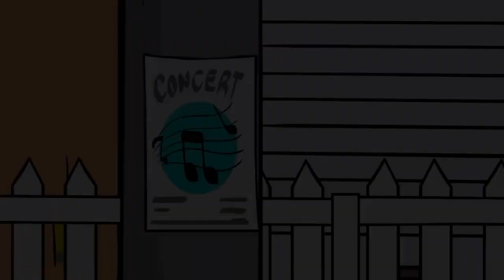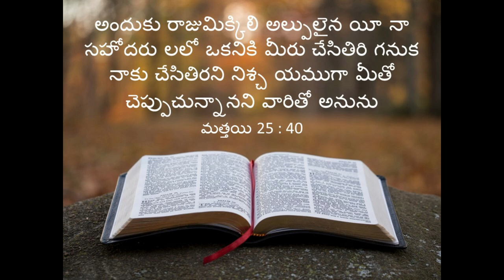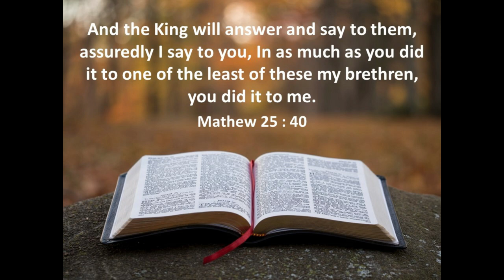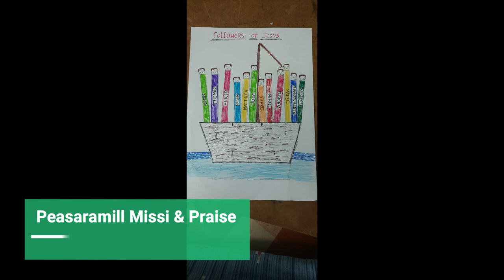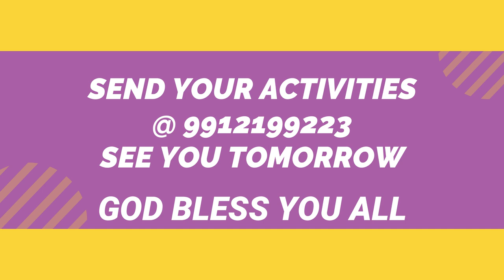CSI | KRISHNA GODAVARI DIOCESE | VBS - 2020 | DAY 3